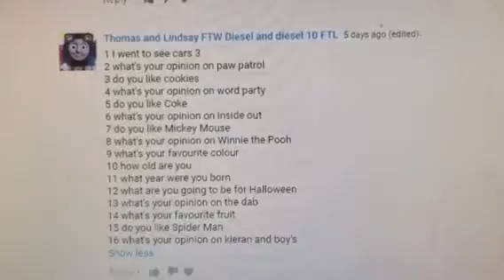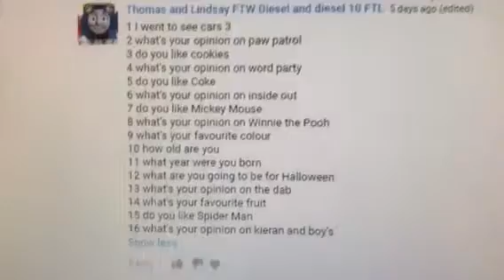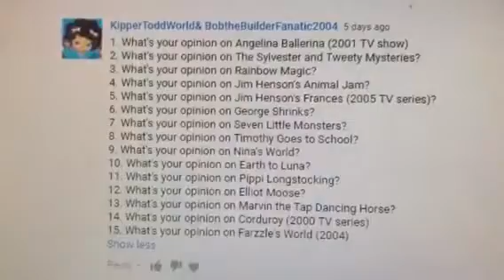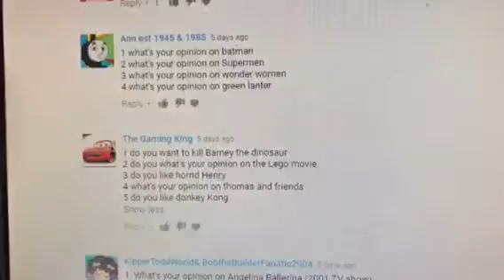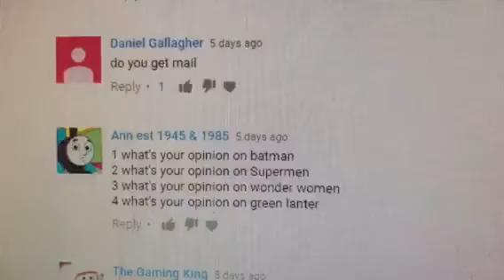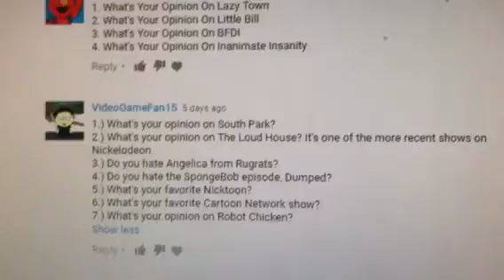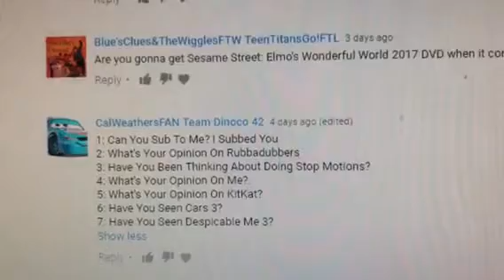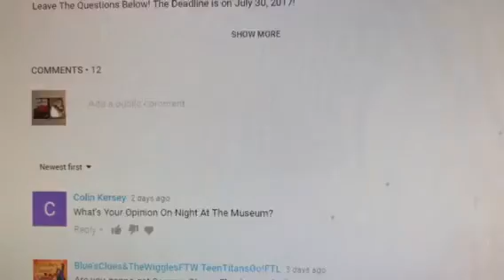Ask SesameStreetFan 2001 - Episode 5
Leave The Comments Below! The Deadline is on August 5, 2017!